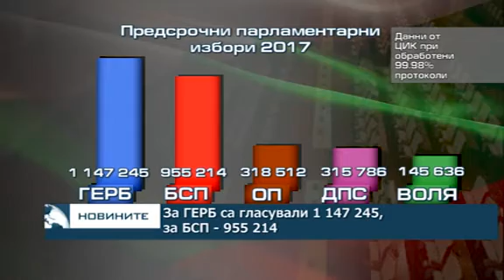За ГЕРБ са гласували 1 147 245, за БСП- 955 214